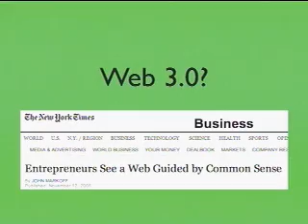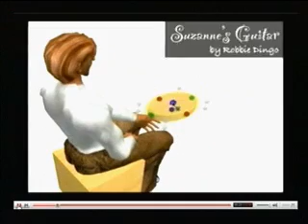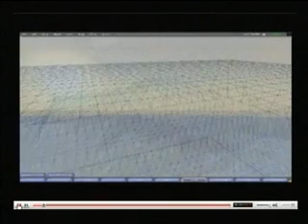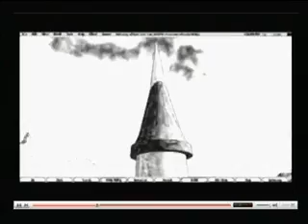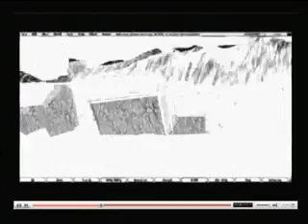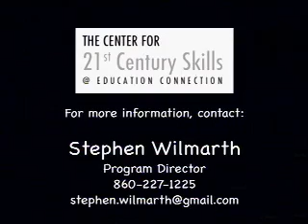Steven Wilmarth - Tech-Savvy Students in Text Dominated Schools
Discussion on the implementation of technology in education.

Videotaped at Worcester State University, 29 November 2007